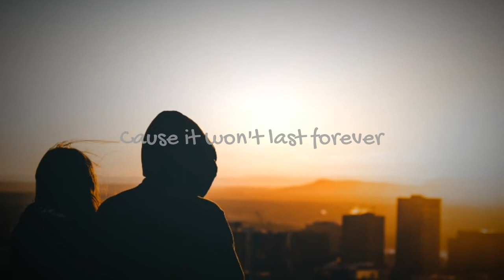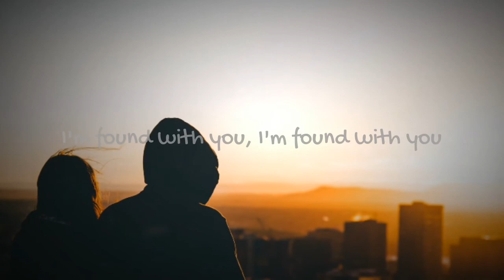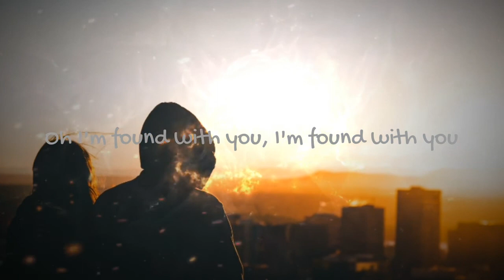TIVIC x Spunjee - Found With You (Ft. John) | Official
special thanks to @Attillion for playing that beautiful guitar sample that we used!💕

Show some love to Spunjee!